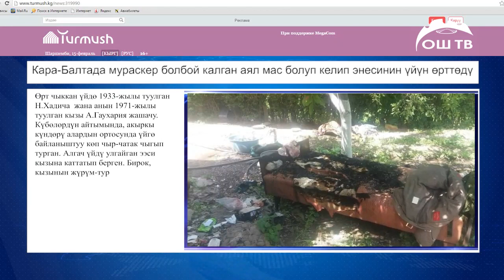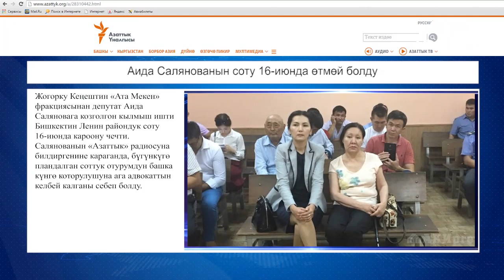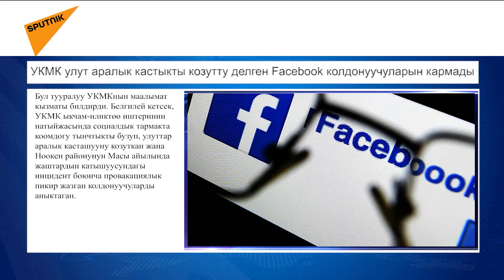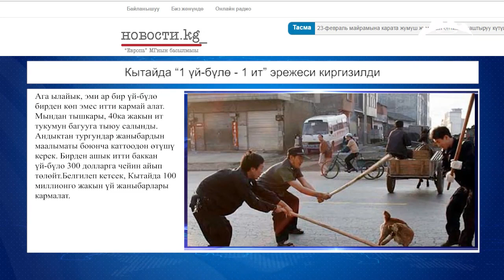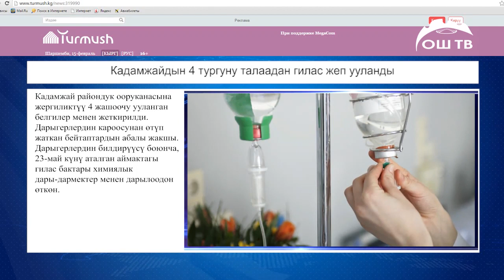Сайт кабар 09.06.2017 / Аламүдүн районунун көлдөрүнөн сөөктөр табылды